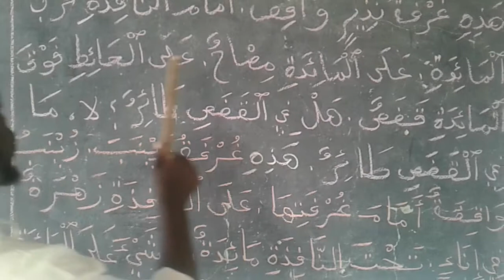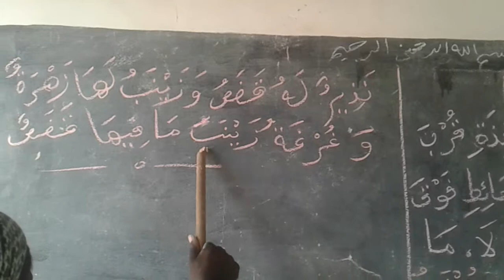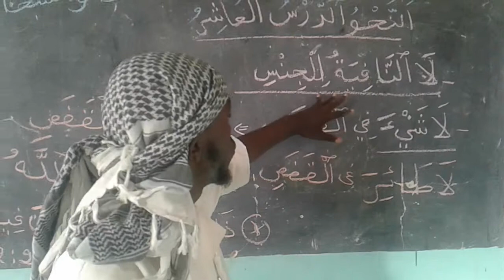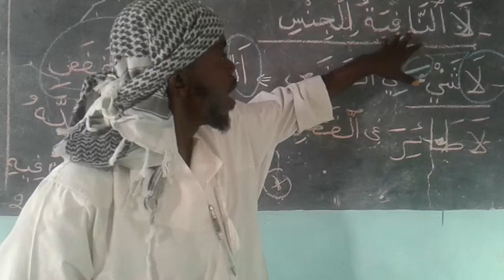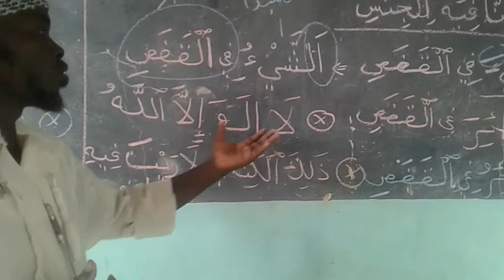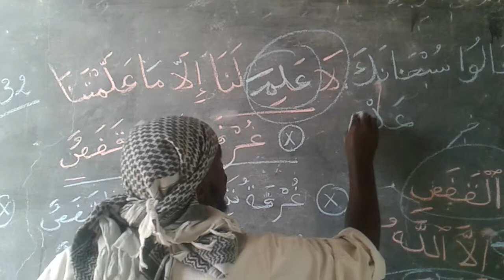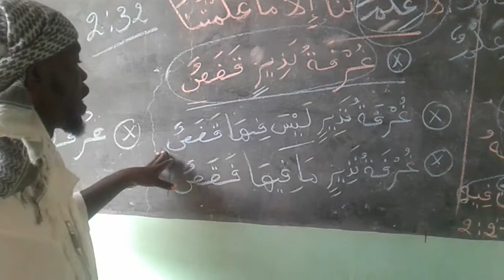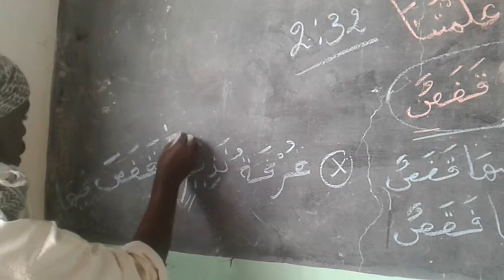Jifunze nahawu ya lugha kiarabu somo la 10 الدرس العاشر